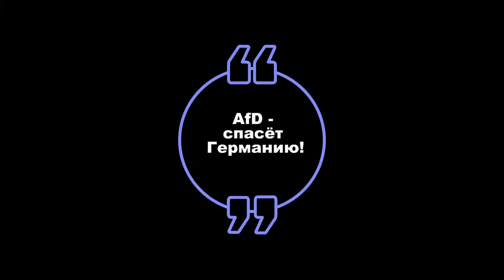Russlanddeutsche wählen die AfD (Video von Russlanddeutsche für AfD NrW)